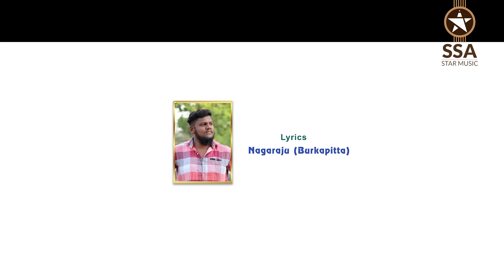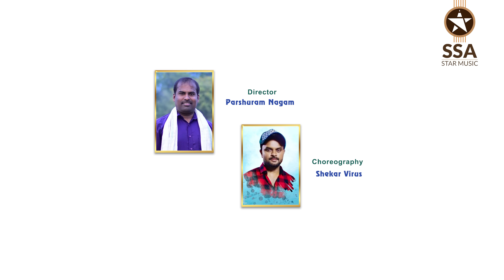SINNA SINNA CHINTHALA DJ FULL SONG | DJ MIX SONG | MOUNIKA DIMPLE | SSA STAR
Casting : Mounika Dimple & Rajeshwari & Ravali & Uma & Shiva

Lyrics : Nagaraju (Burkapitta)

Singer : Matla Srujana

DOP : Harish Patel

Editing : Mesu Venky (F3 Music)

Director & Choreography: Nagam Parshuram & Shekar Virus

Dj Mix : DJ Linga

Thumbnail : Sagar Mudiraz